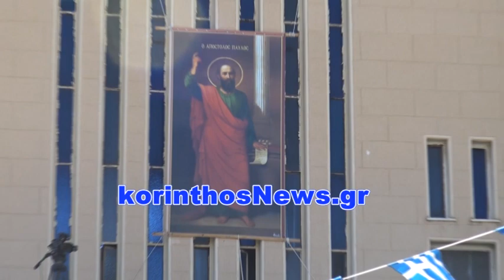Λαμπρή Πολυαρχιερατική Θ.Λειτουργία στην Κόρινθο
ΔΕΙΤΕ ΠΕΡΙΣΣΟΤΕΡΑ ΕΔΩ:
Με την Πανηγυρική Πολυαρχιερατική Θ. Λειτουργία
στον Καθεδρικό Ι. Ναό του Απ. Παύλου Κορίνθου,
συνεχίστηκαν οι Εορταστικές Εκδηλώσεις
των «ΙΒ΄ ΚΟΡΙΝΘΟΥ ΠΑΥΛΕΙΩΝ 2018».